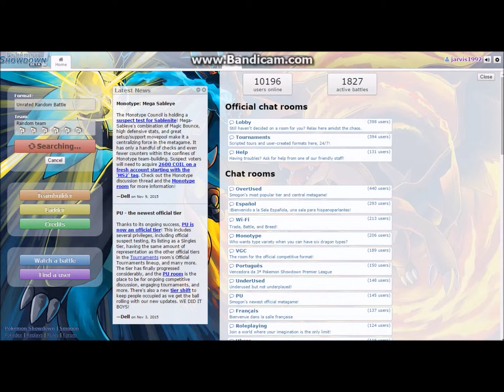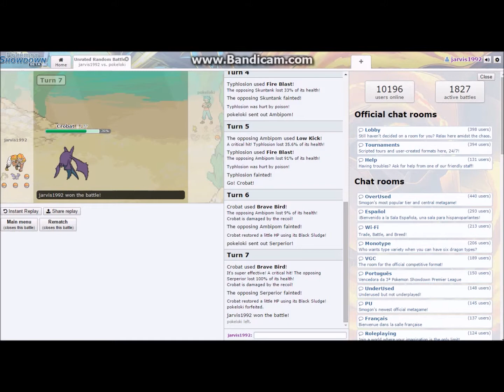pokemon showdown unrated random battle #3